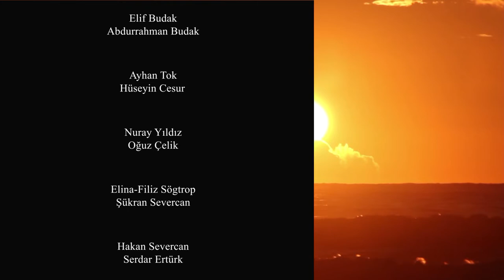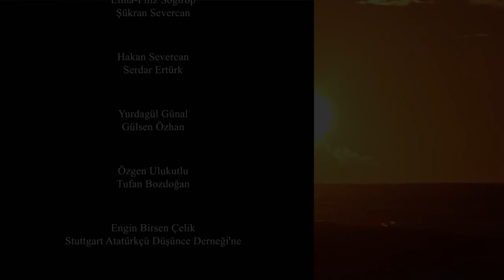"Fırtına Kuşu"- Hamdullah Suphi Tanrıöver (Mustafa Kemal Atatürk)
Tiyatro Sanatçısı ve Yazar Utku Erişik, Hamdullah Suphi Tanrıöver'in "Fırtına Kuşu" isimli yazısını seslendiriyor.